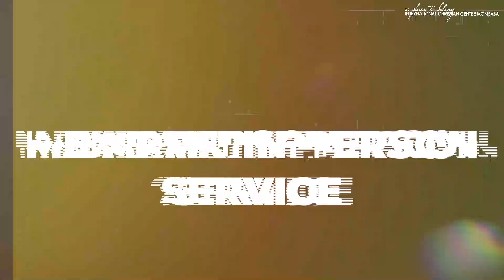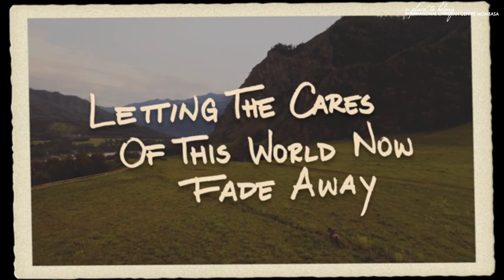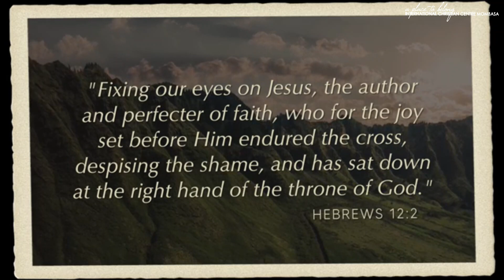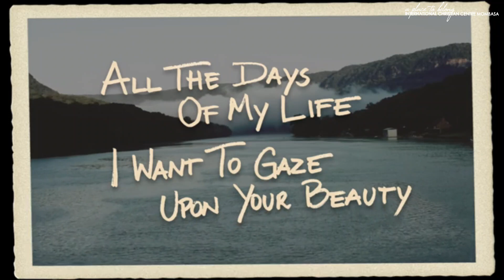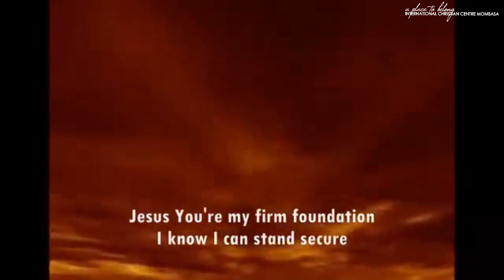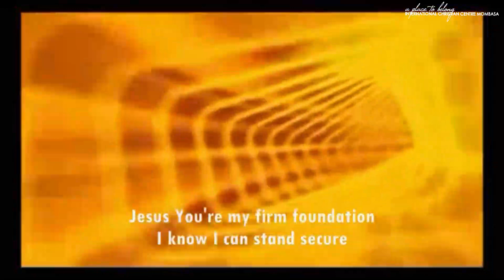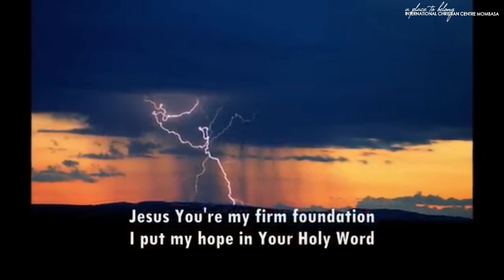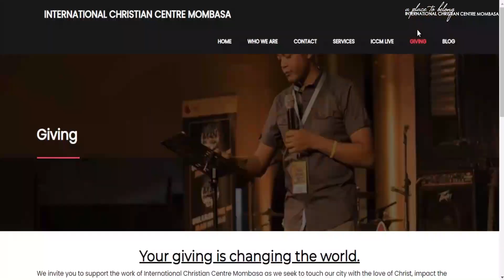Missions || The Heartbeat of God || April 2024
Our most lasting impact often lies not in our accomplishments but in our influence. Missions allow us to influence the world profoundly, drawing us into a deeper relationship with God and extending His kingdom on earth.

We are the International Christian Centre Mombasa, a place where imperfect people come together to worship a perfect God. We invite you to join us in worship and prayer through music and to invite your friends to be blessed as well.

Our Prayer Circle meets every night at 8:00 p.m. (EAT). Meeting ID 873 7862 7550, and Passcode 147715.

We are available to pray with you and to answer any inquiries you may have.